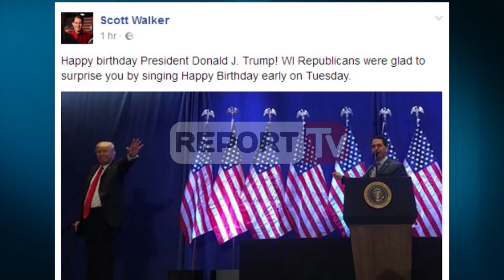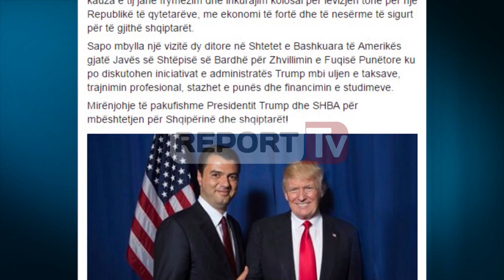Basha takon Trump: Vizioni i tij frymëzim për lëvizjen tonë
Kreyedemokrati Lulzim Basha është takuar me Presidentin e Shteteve të Bashkuara të Amerikës Donald Trump.

Lajmi është bërë i ditur nga vetë Basha i cili ka postuar një foto me Presidentin amerikan dhe është shprehur se pati një takim të jashtëzakonshëm me Trump.

"Frymëzim dhe inkurajim kolosal për Republikën e Re" e ka cilësuar lideri demokrat vizionin dhe kauzën e Trump.